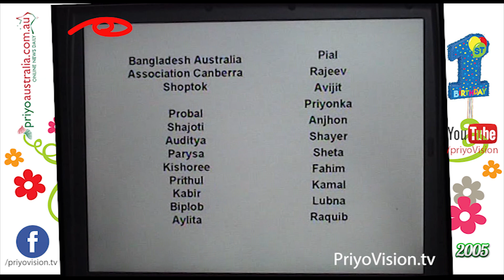Priyo Birthday 7May2005 - Poem - Kanamachi - Aylita Ashraf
অনুষ্ঠান পরিকল্পনা: ফরহাদুর রেজা প্রবাল
রচনা ও পরিচালনা: ফরহাদুর রেজা প্রবাল

বাংলাদেশ অস্ট্রেলিয়া এসোসিয়েশন ক্যানবেরা
সপ্তক

অংশগ্রহণে:
প্রবাল, সেজুতি, অদিত্য, পারিসা, কিশোরী, প্রিতুল, কবির , বিপ্লব , আইলিটা,
বাবু , শর্মী , সাকী (দস্তগীর শেখ), মিন্টু , সাহাদাত  মানিক

আয়োজনে:
সাহাদাত  মানিক
প্রিয় ক্যানবেরা ডট কম